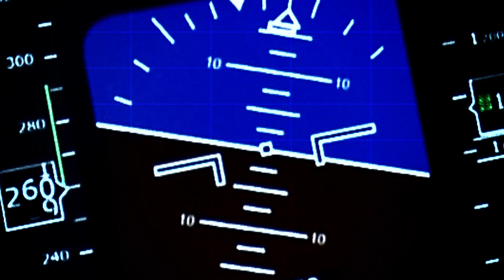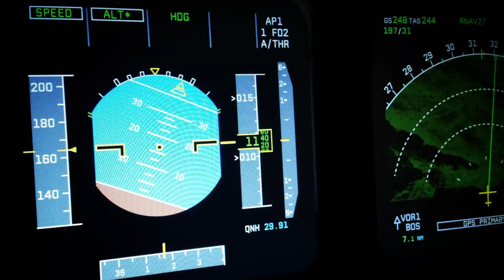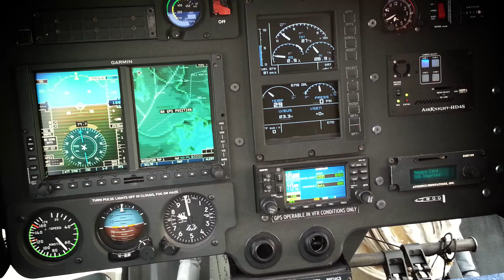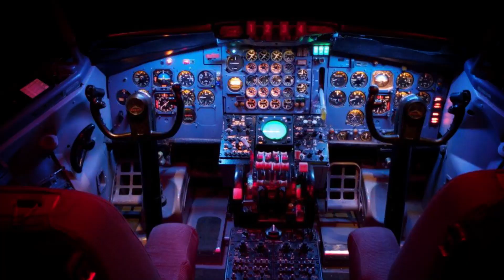Scroggins Aviation Mockup & Effects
We're a full service aviation mock-up and effects company for the motion picture and television industry. We build to your specifications on location anywhere in the U.S. and Canada. We offer a variety of commercial & military airplanes small & large, cockpits, cabin interiors, helicopters and corporate aircraft sections. No matter the size or complexity of your unique aviation requirement, our experienced team is equipped to tackle any mockup for your film or television show. Because details matter when it comes to technical accuracy, we also serve as your aviation technical advisor for all of your production services.

Our assets include:

• Commercial Airplanes (Cockpit & Cabin Sections):

Airbus A320, 330; Boeing 727, 737, 747, 757, 767; MD-83 (DC-9), DC-7; Convair 240 & 880 / 990; Lockheed L-1011

• Helicopters:

UH-60 Black Hawk, CH-47 Chinook, BELL UH-1H in U.S. Military markings. A Eurocopter AS365 (HH-65) in Coast Guard markings, EC-130 (B4 &T2) tour series (6 to 8 passenger) and in Black OPs’, Astar AS-350 in police configuration, Sikorsky S-76 in corporate or military and a HH-52 (S-62) offered in Coast Guard/Navy.

• Corporate jets:

Gulfstream G-4 & G-5 cockpit and cabin mockups

• Military Aircraft:

Boeing B-52 (Stratofortress) & F-4 (Phantom) Cockpits plus; UH-60 Black Hawk, CH-47 Chinook, UH-1H Huey Helicopters, B-17, B-24, B-29 top/nose turrets and tail gunner units.

• Crash Wreckage:

Cockpit, fuselage, tail & wing sections, jet or prop engines & landing gear

If we don't have it, we can get it!

Recent projects include:

• Sully (2016)

• Independence Day: Resurgence (2016)

• Terminator Genisys (2015)

• Oblivion (2013)

• Flight (2012)

• Agents of S.H.I.E.L.D. (2013)